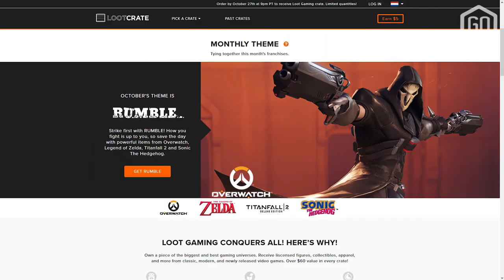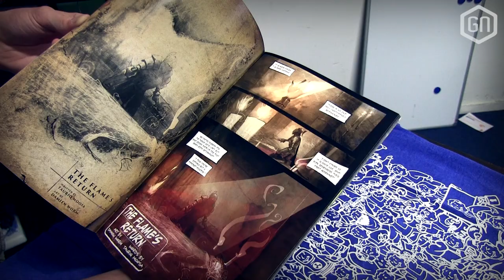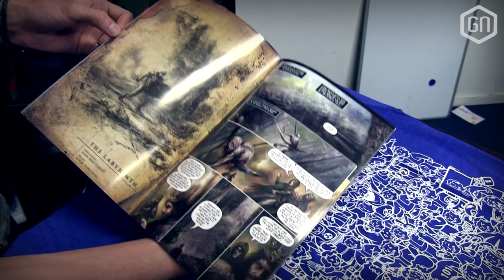Loot Gaming September: Battlegrounds | UNBOXING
Zelf ook een krat van Loot Gaming bestellen? Ga naar en gebruik de code 'GamersNET' voor drie dollar korting op al je bestellingen!

In het thema 'Battlegrounds' zitten goodies van Gears of War 4, Fallout 4 en meer franchises, en onze Tom heeft de eer om het hele pakket te ont-dozen...